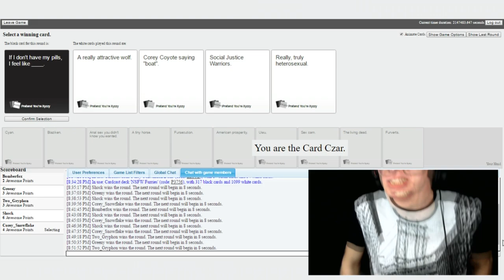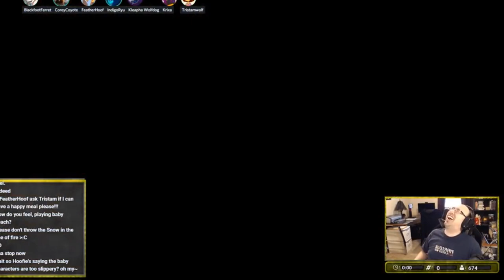Corey Coyote Raging For 11 Minutes